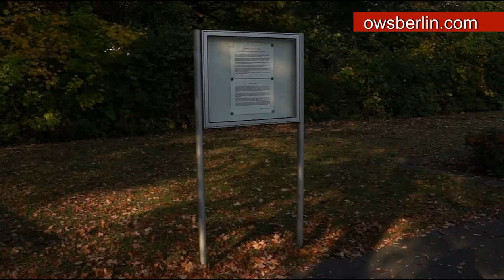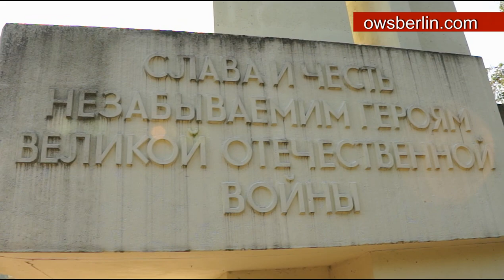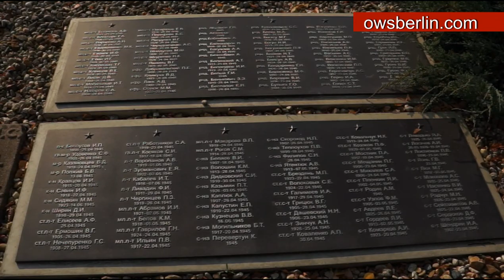Sowjetischer Ehrenfriedhof (Lübben) | Советское воинское захоронение (Люббен)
Место  захоронения 207 погибших в бою солдат и офицеров Красной Армии.
Германия, Земля Бранденбург, район Люббен, г. Люббен, ул. Вирховштрассе

Soviet War Cemetery for 207 Soviet soldiers and officers who fell in April 1945.

Sowjetischer Ehrenfriedhof für 207 im Kampf gefallene Soldaten und Offiziere der Roten Armee.
Virchowstraße, Lübben (Spreewald), Germany.